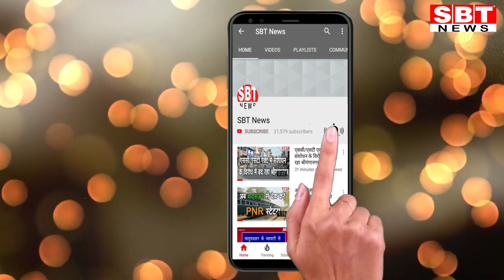श्रीगंगानगर फल-सब्जी मंडी में बदला हुआ दिखा नजारा | SBT News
- पुलिस ने संभाला मोर्चा
श्रीगंगानगर में होलसेल फल-सब्जी मंडी में आज शुक्रवार को दृश्य कुछ बदला हुआ नजर आया। पुलिस और मंडी प्रशासन ने सुबह से ही मोर्चा संभाल लिया। इससे व्यक्तिगत रूप से आने वाले ग्राहक नजर नहीं आए। रेहड़ी-ठेले और दुकानों पर खुदरा में फल-सब्जी बेचने वाले लोग ही नजर आए।